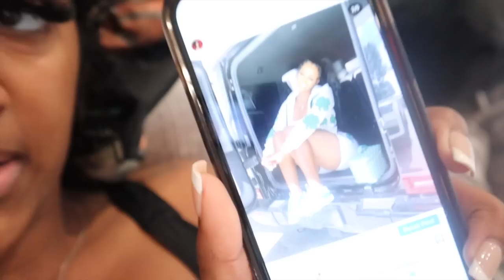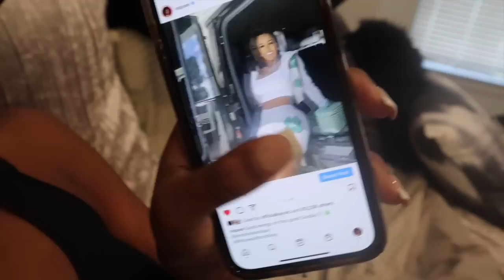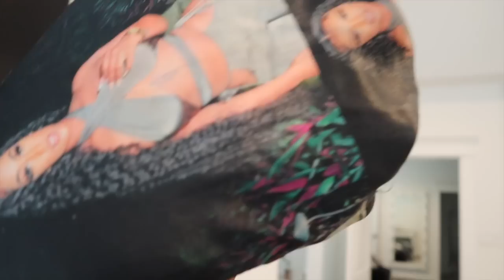WEEKLY VLOG| TAPE INS+ BEDROOM DECOR+ REVEALING SECRET ROOM+ HOW I TAKE MY OWN PICS & MORE!